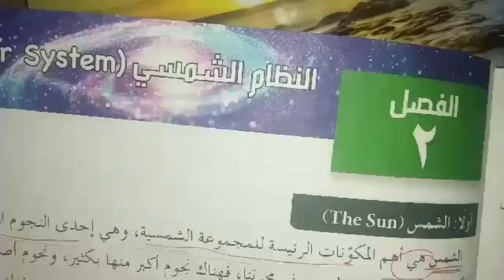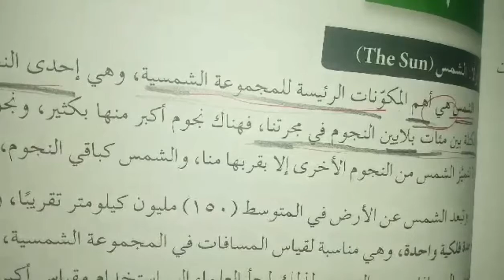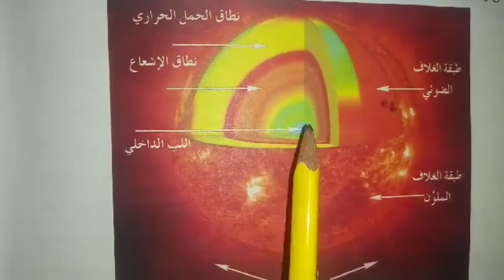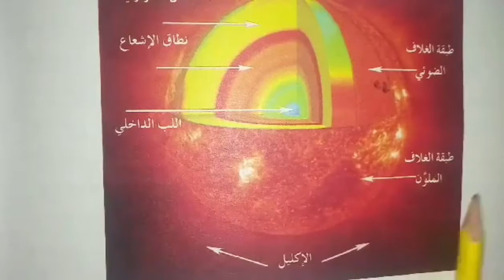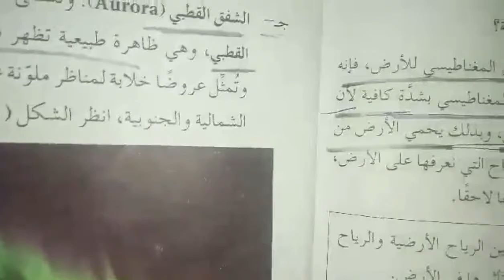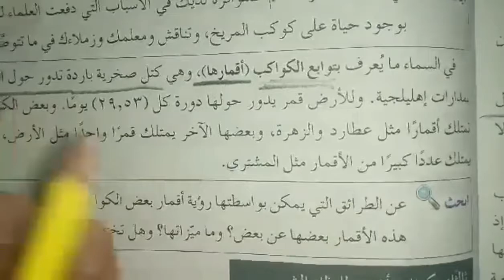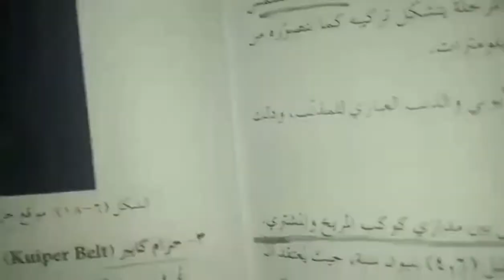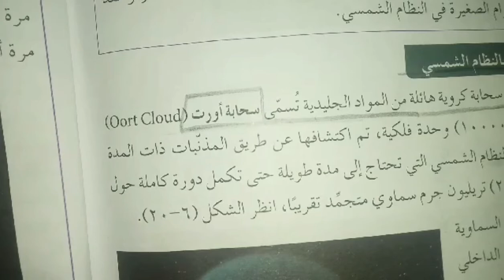28-4-24أول علمي- علوم الارض والبيئة - النظام الشمسي